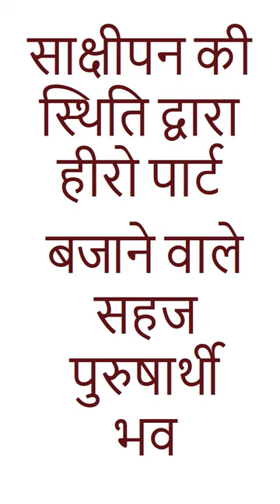आज का वरदान ०२ जुलाई २०२३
आज की मुरली जुलाई 2023 Aaj Ki Murli  july2023| Today's Murli in हिंदी जुलाई 2023 Brahma Baba ,Madhuban